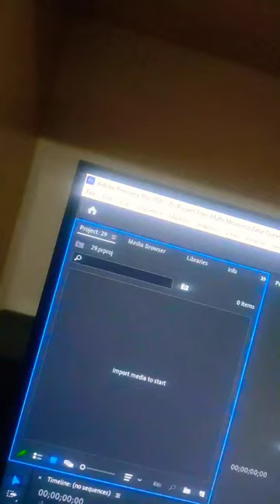vlog bike strawberry lahore muzammilvlogs trending viralvideo love